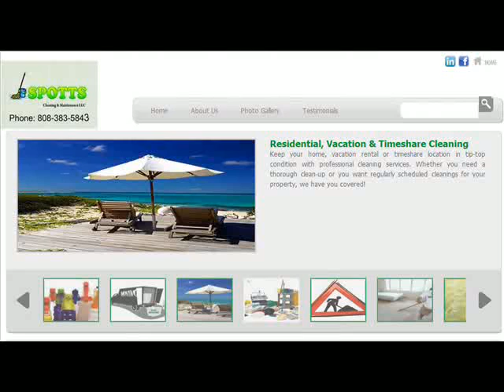ADRIENNE LALLY and ATTILIO LEONARDI with REINA MIYAMOTO 1 11 14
If we can't get your home sold we will buy it!